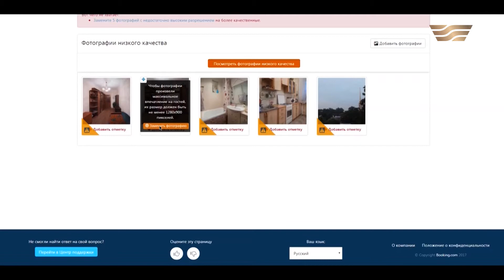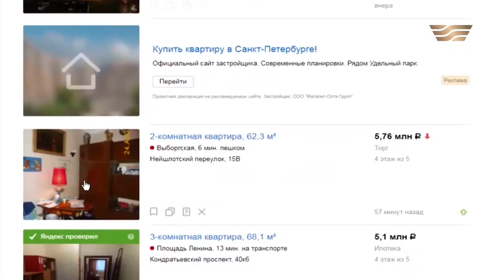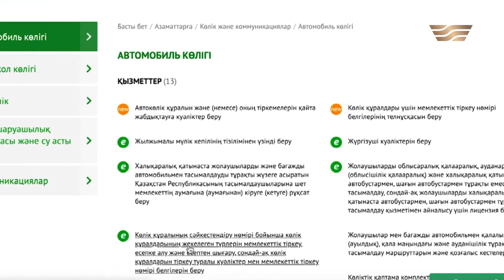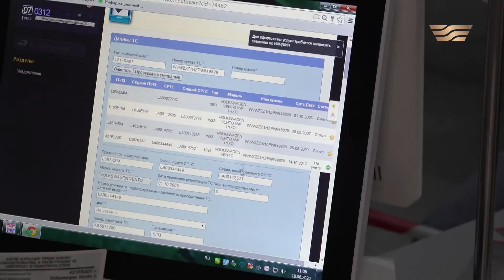Үйді немесе пәтерді ипотекамен сату, шетелден әкелінген көліктерді тіркеу. «Баспанаға бағыт»